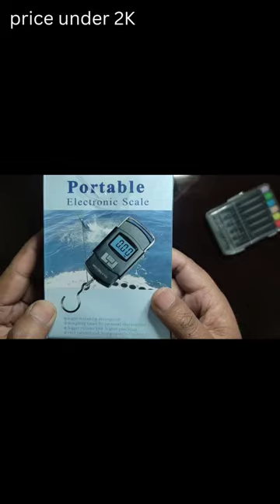Portable Electronic Scale Unboxing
Asalam e alikhum

In this video we will cover the unboxing Portable Digital Weight Scale Unboxing

Features
Imported Portable Electronic Digital Hook Scale
Hanging Scale Fishing Scale
Luggage Bag Scale Digital Pocket Scale
Digital Kitchen Scale
Digital Weight Machine Weight Scale
Digital Weighing Scale Weighing Machine
Digital Mini Small Scale Weight Machine

Auto Power Off Save Energy.
If Not Used In 20 Seconds, Scale Will Turn Off Automatically.
3 Button Setting:Unit Button, Power Button, Tare Button.
Power Button For Switching on/off And Locking Functions.
TARE Button For Removing Tare And Choosing Locking Functions.
UNIT Button For Changing Weight Unit From kg lb JIN oz Kg lb.
Best Scale When Travelling And Want To Check You Luggage Weight And Get Tension Free.